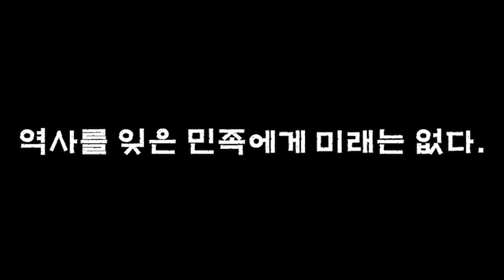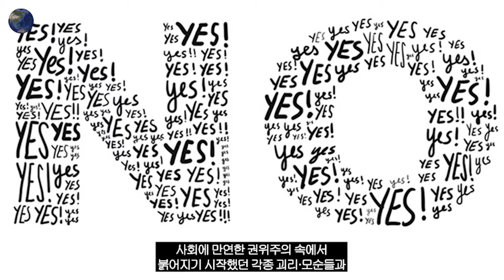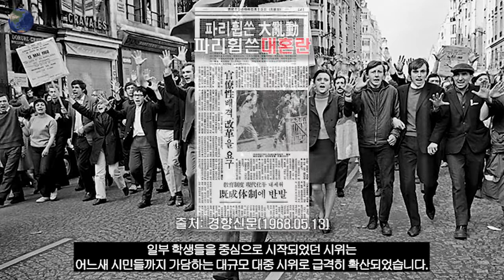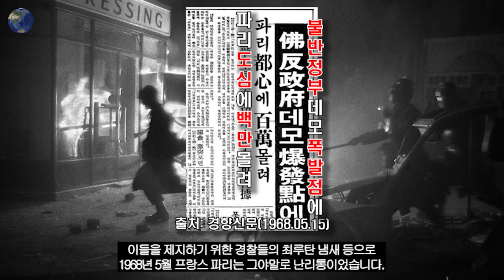68 혁명, "금지하는 것을 금지하라!"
저희 Connecting Link에서는 새로운 목록 Interaction을 통해서
1968년 전 세계에 영향을 끼쳤던 "68 혁명과"
당시 우리나라 상황에 대해서 살펴보면서
보다 입체적으로 오늘날의 우리들을 생각해보는 시간이 되셨으면 좋겠습니다.
감사합니다⭐